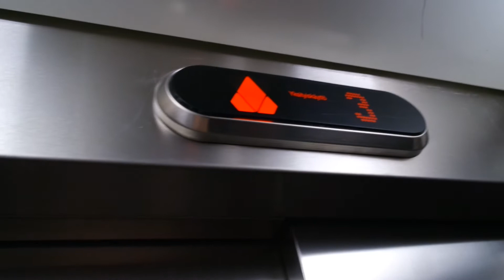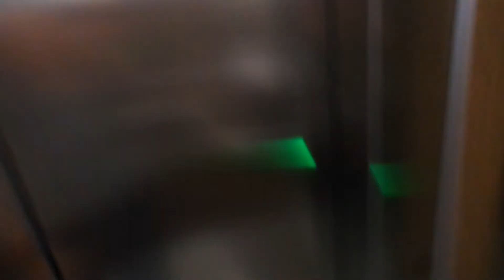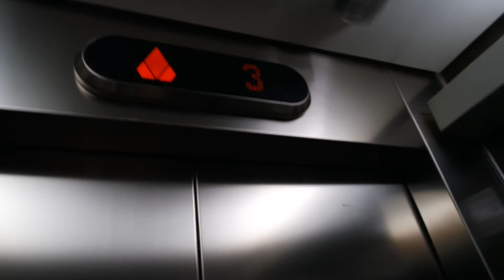Old modernized Kone traction elevators/lifts in Scandic hotel Rauma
Location: Scandic hotel, Rauma, Finland
Brand: Kone
Year installed/modernized: 1979/2007
Serial number: H 41795 & H 41794
Floors: 5(1, 2, 3, 4, 5)
Capacity: 8 persons or 630 kg
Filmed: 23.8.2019